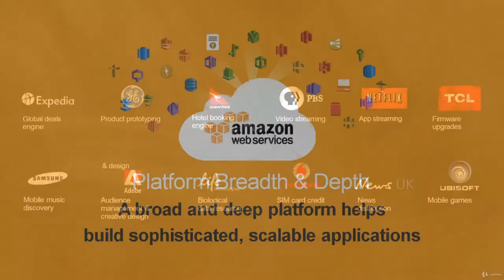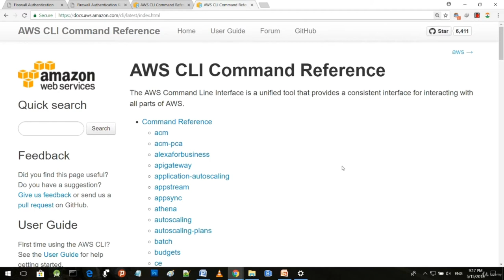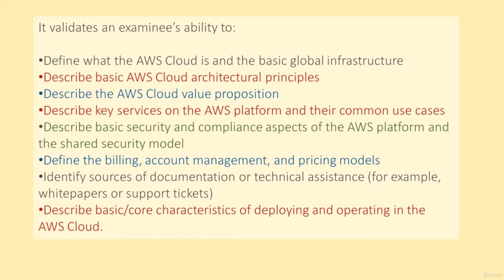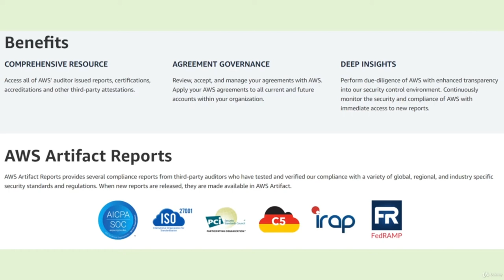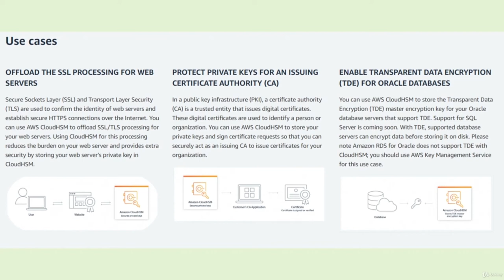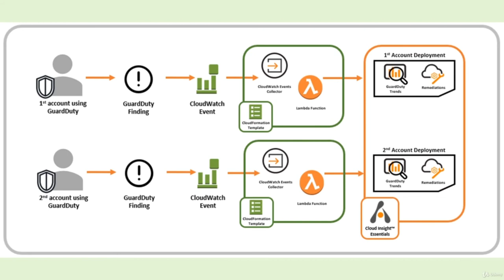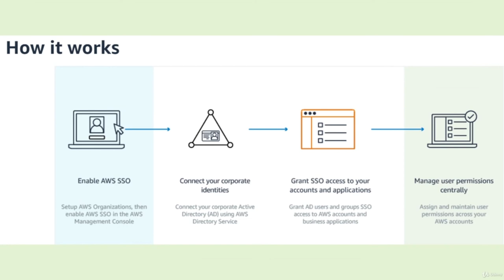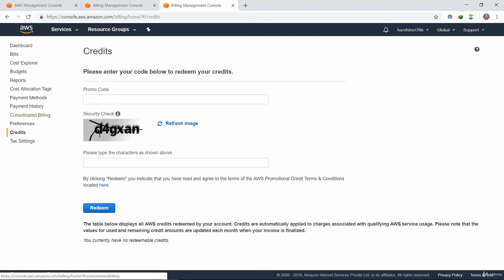AWS Security Specialty Certification - Full Course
This video on AWS Security Specialty Certification will help you learn various AWS identity and security services that can help you build skillset necessary for AWS Security Specialty Certification exam
AWS Certified Solutions Architect Associate - Full Course
Cloud Computing Full Course | Cloud Computing Tutorial For Beginners
Cloud Computing Full course | Cloud Computing Tutorial for Beginners in 2021

In this course you will be learning various AWS identity and security services that can help you build skillset necessary for AWS Security Specialty Certification exam. It is a professional level AWS exam, so you are expected to have some working experience on AWS, that you can easily build when you just start practicing it on AWS cloud. You will be learning about following AWS security services in this course with prime emphasis on Securing your cloud applications, not just preparing you for a certification exam.

    On completion of this course you would be able to develop and deploy your applications over Amazon Cloud- Amazon Web Services.
    Having command over all the Cloud Security options, services and tools available with all Identity and Security tools available on AWS.
    You will learn various AWS cloud services with some insights
    You will learn Security services on AWS such as Artifact, Guard Duty, CloudHSM, WAF and Shield and much more